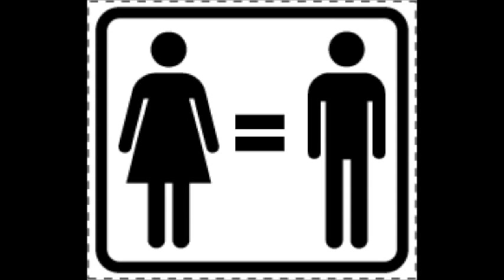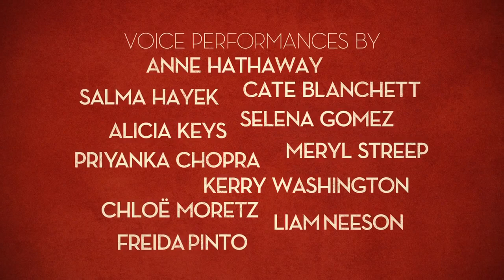Gender Roles: MRC Diversity Talk Show - Episode 4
Tanairy Carbo, Jeremy Chalchinsky, Tremayne Stewart, and Sarah Winston were the panelists for Episode 4. The Multicultural Resource Center (MRC) has teamed up with Binghamton Television (BTV 6) to produce the MRC Diversity Talk Show! Each episode features a different topic and group of panelists who share their insights and experiences. The discussion is facilitated by our host, Isis McIntosh Green.

Watch All 6 Episodes:
1. How Media Influences Perspectives: Lost in Silence
2. Interracial Relationships
3. LGBTQ Identity
4. Gender Roles
5. Asian Perspectives
6. The Power of Beliefs